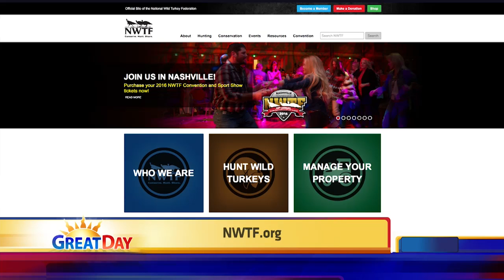1-15-16 Iowa's Great Outdoors – National Wild Turkey Federation